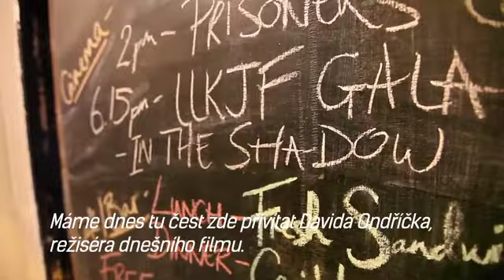DAVID ONDŘÍČEK | Festival minutes from Made in Prague 2013 (Czech subtitles)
UK premiere of IN THE SHADOW was a part of Made in Prague 2013 | Czech-O-Slovak film series and UK Jewish Festival 2013. After the screening, we had a few questions for DAVID ONDŘÍČEK, the director of the movie.

SYNOPSIS: It's Prague, 1953. Police captain Jarda Hakl, investigating a seemingly routine jewelry-store robbery, uncovers an orchestrated effort by state security agents to detain and eliminate Jewish citizens. Sensing the charges are bogus, Hakl embarks on a one-man war against a ruthless regime bolstered by the arrival of former Nazi officer Zenke, who's been brought in to help with the case. Both gripping crime thriller and biting political commentary, Ondricek's impressive feature is inspired by Psycho, Blade Runner and Seven.